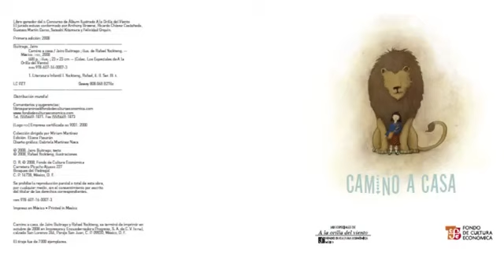"Camino a casa": Cuentacuentos CPSC